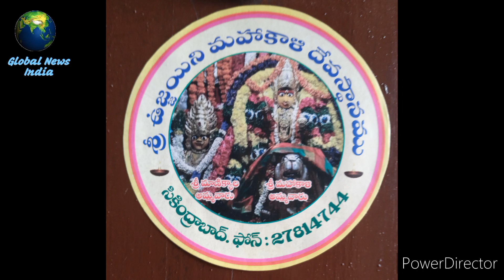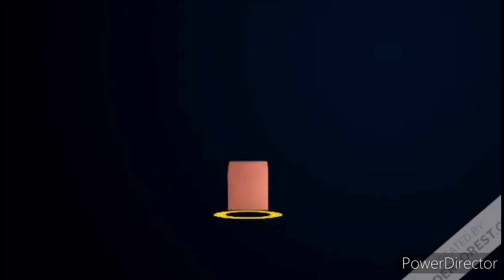बोनालु - तेलंगाणा की राज्य त्योहार || Bonalu - Telangana State Festival || Hindi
बोनालु - तेलंगाणा की राज्य त्योहार ||
Bonalu - Telangana State Festival || Hindi ||